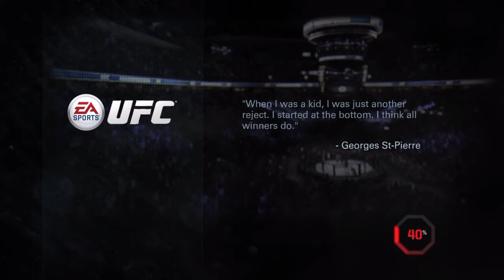UFC My Career EP 1 " The Creation"